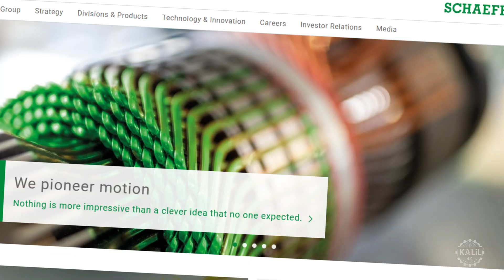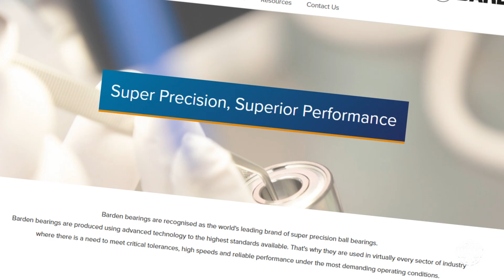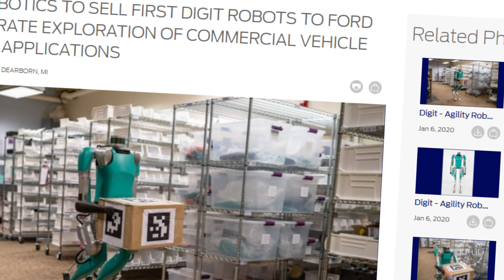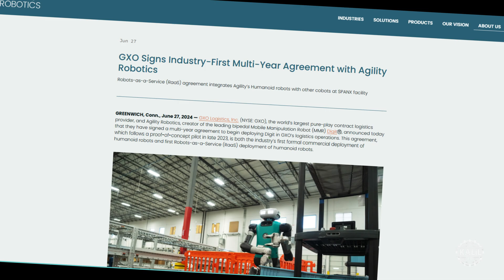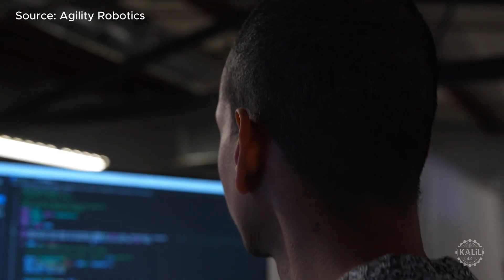Future of Work: Agility Robotics' Digit Humanoid Robot Headed to 100 Factories, Mass Production Soon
Digit, the pioneering humanoid robot from Agility Robotics, is going global.

Agility just made a huge announcement as the Oregon-based robotics company races to become the world's first mass producer of humanoid robots.

During the Web Summit conference in Portugal, the company announced its new partnership with Schaeffler, a global motion technology company. Schaeffler Group, based in Germany, made a minority investment and agreed to purchase Agility's humanoids to deploy in its 100 plants worldwide by 2030.

Schaeffler has around 115,000 employees globally. The conglomerate operates manufacturing plants across Europe, North America, South America, Asia, and South Africa.

Shaeffler also has a minority stake in engineering company IAV and owns 46 percent of Continental AG. Shaeffler merged with Vitesco Technologies in 2024 to strengthen its motion tech.

Agility Robotics is riding high at the moment.

Digit, its flagship humanoid, made the cover of Time Magazine, which recognized the robot as one of the 200 Best Inventions of 2024.Time called Digit a "blue collar robot."